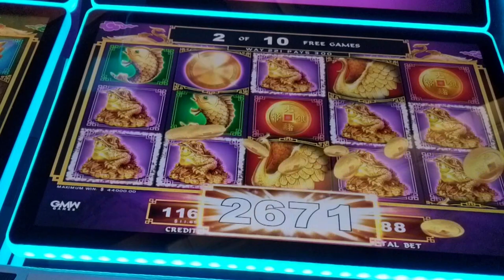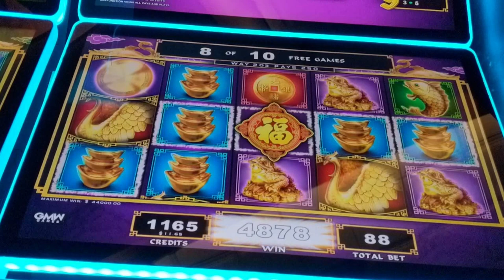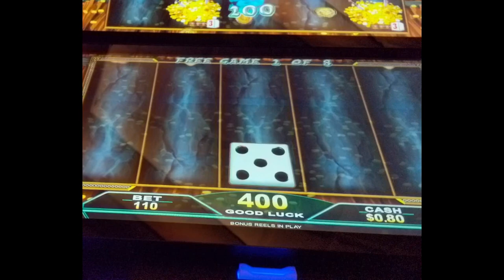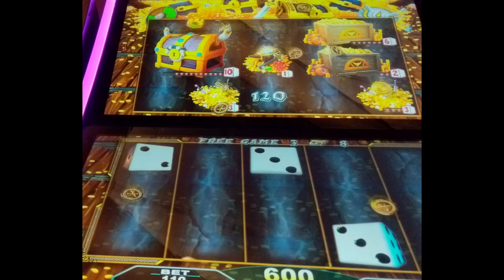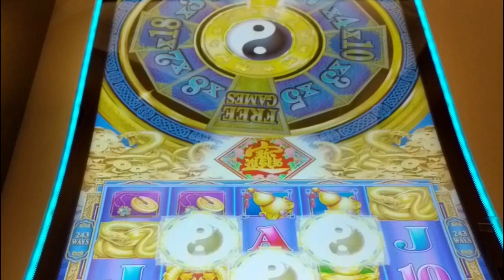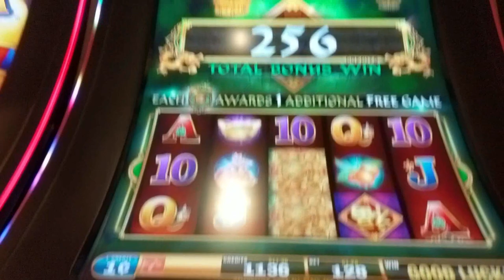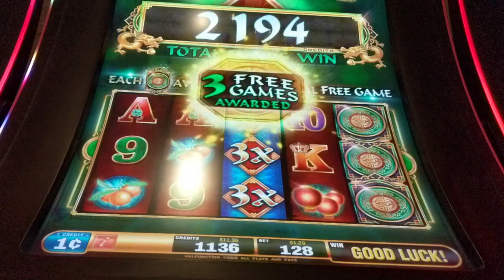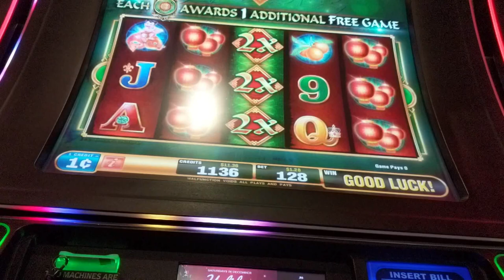First Slot Machines played in 2021 Lets Land Massive hand pays this year!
This was at Red Hawk Casino on New Years day
the slot machines were landing bonuses but not paying very well, it was also very busy so I might have just not been able to get on the good games, who knows but lets land more jackpots this year!